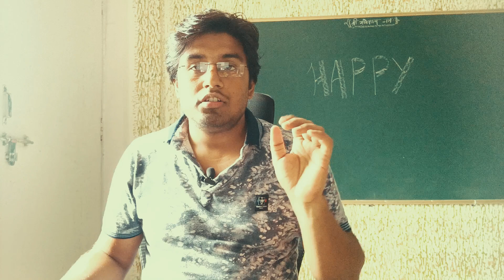realme watch 3 pro || smartwatch price and specs || Leaks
here we talked about the upcoming realme watch 3 pro price, specs and very soon realme watch 3 pro going to be launched in India soon.

Thanks, we hope you like our video!